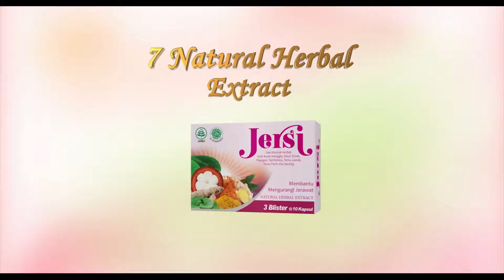Iklan Jersi Risih 60SEC